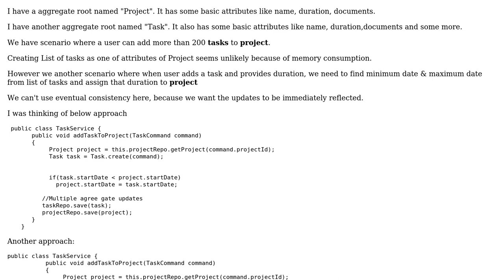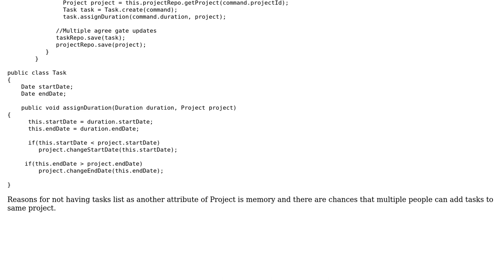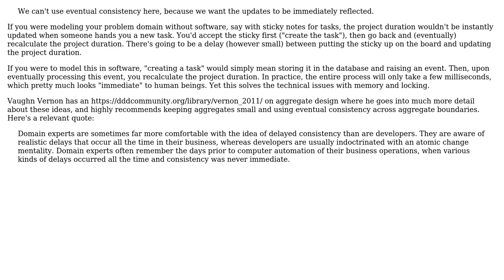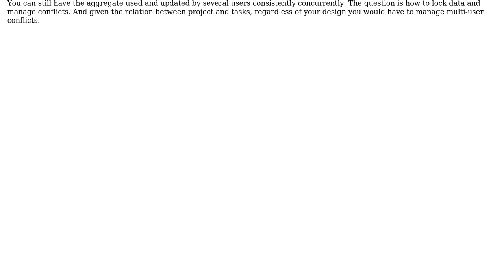Software Engineering: Multiple Aggregate Root Updates for Immediate Consistency in DDD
With thanks & praise to God, and with thanks to the many people who have made this project possible! | Content (except music & images) licensed under CC BY-SA | Music | Images & others | With thanks to user Rohit user Robbie Dee user Christophe user casablanca and the Stack Exchange Network Trademarks are property of their respective owners. You are responsible for your own actions.